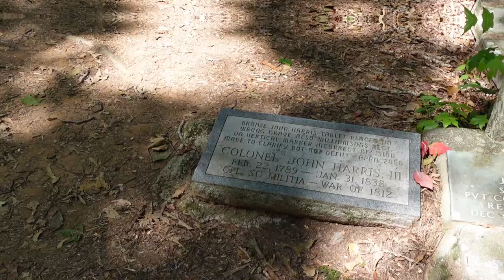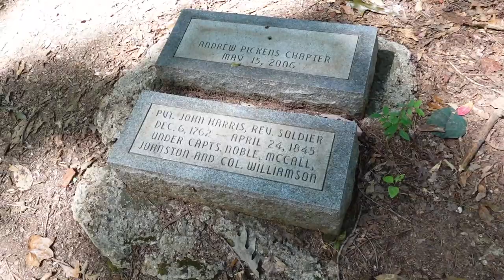Cemetery Island May Be Haunted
Cemetery Island also known as Ghost Island near Townville South Carolina. Once the Home of John Harris of Harrisburg Plantation  now only his family cemetery survives, however it is surrounded by lake Hartwell.                                                                                                                  Join me as I travel the Highways and Bi ways is search of Adventure where we will explore Roadside Attractions, Abandon Places, Museums, The Weird and Strange and maybe even a food review or two.